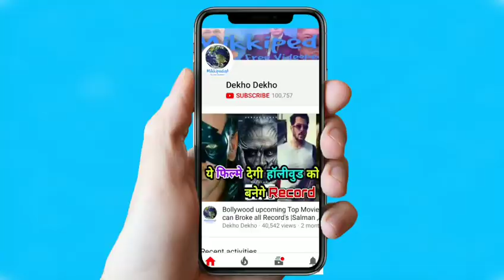Yo Yo Honey Singh Reaction On Badshah Bollywood Debut, Honey Singh On Badshah Acting Career